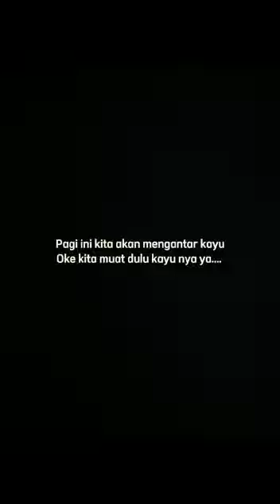Vlog Pertama!!!😀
ini adalah Vlog pertama,  mohon dukungannya ya semuaaaa.